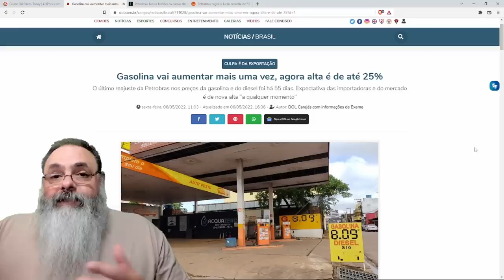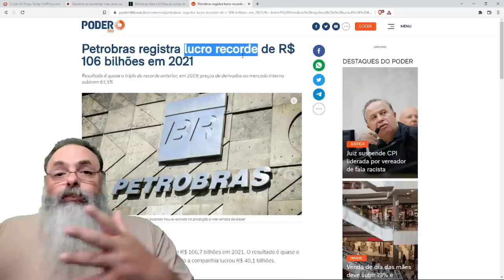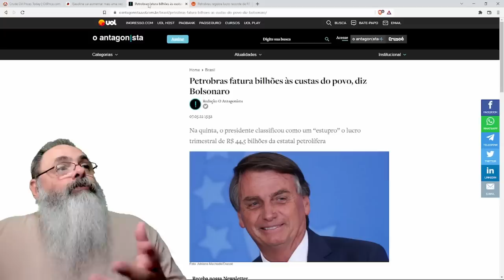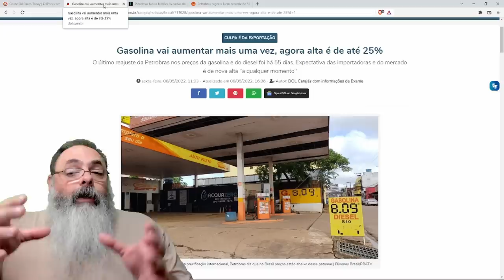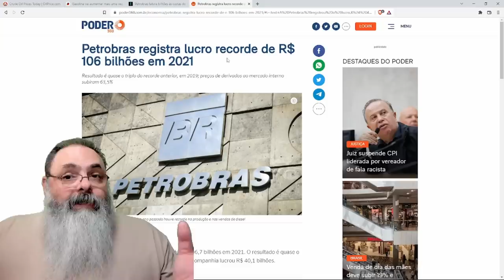Após LUCROS RECORDES, Petrobrás vai novamente aumentar GASOLINA